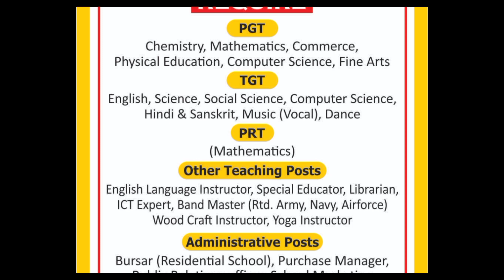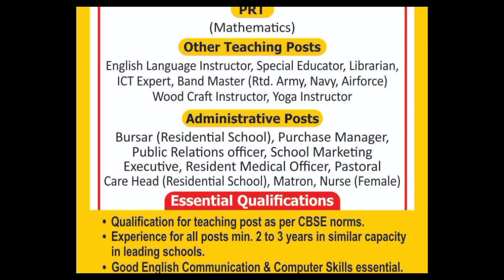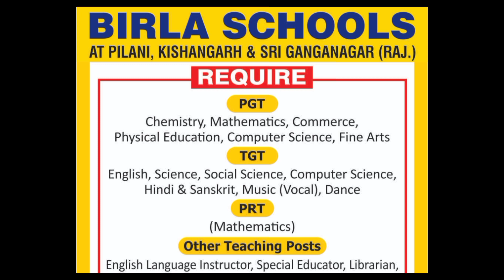BIG RECRUITMENT ANNOUNCEMENT FOR BIRALA SCHOOLS 2023 - 2024 | MITHUN SINGH